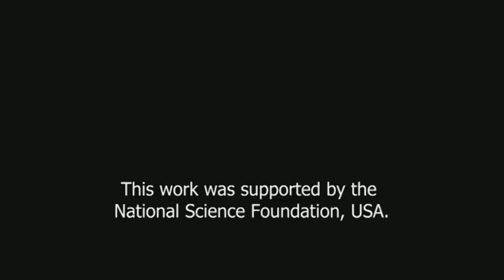Dynamic control of soft robots interacting with the environment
by Cosimo Della Santina*, Robert K. Katzschmann*, Antonio Bicchi, Daniela Rus
Paper at IEEE International Conference on Soft Robotics, 2018